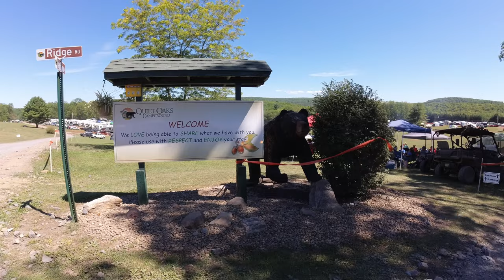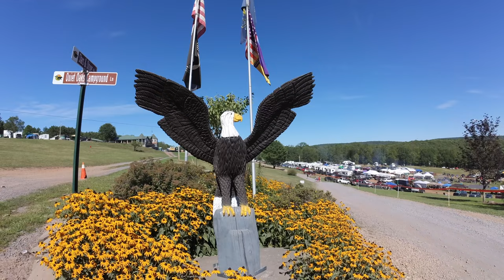We take our Bullmastiff Tonka to The Kettle Creek Music Festival in Cross Fork Pennsylvania.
Come along with us as we check out @The Kettle Creek Music Festival in @Cross Fork PA with our @Bullmastiff @Tonka.